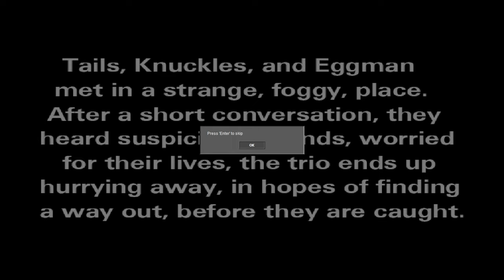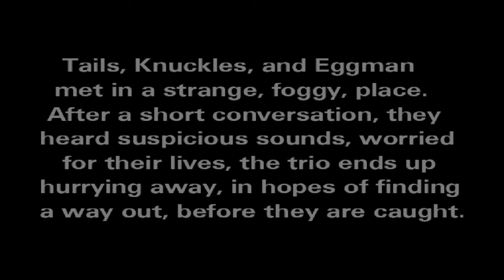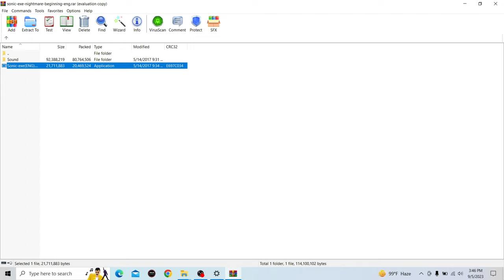I guess this is considered solo endings for all 3 of them(Average ending)|Sonic.exe NB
If you want to play it yourself-